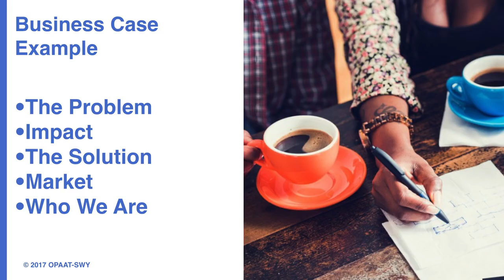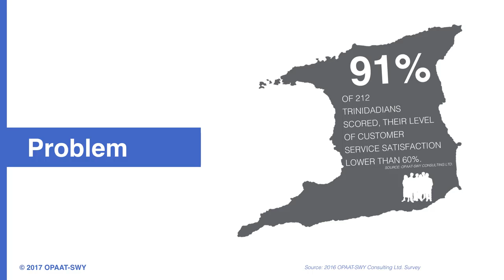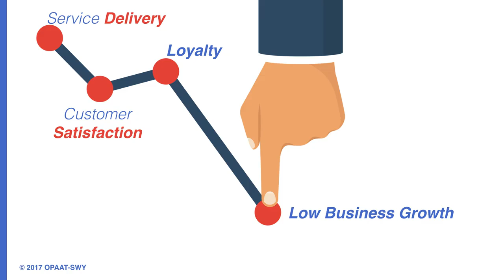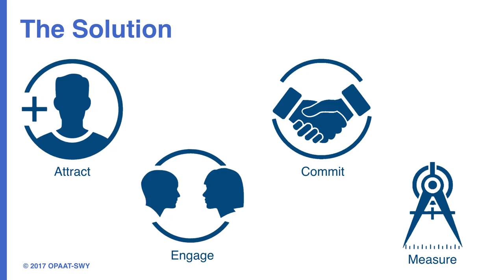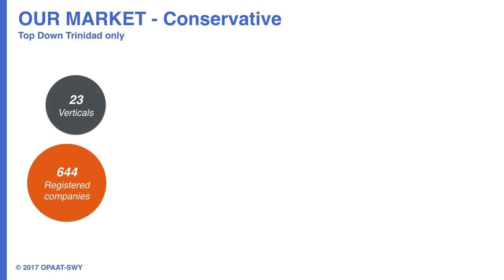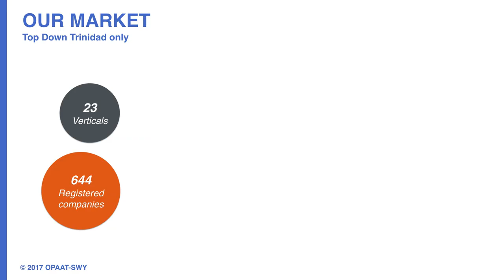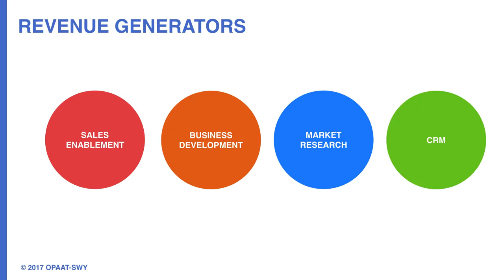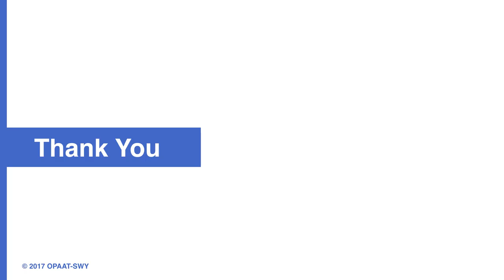Does Your Business Even Make Sense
If you're starting a company one of the first things you should have is a Business Case, Plan and Strategy.

The Case should address three things;
- The Problem
- The Impact of that problem
- The Solution as you see it

The Plan & Strategy should cover;
- The customers you intend to address this with
- The Approach
- The Projected Revenue

Taking this approach does a couple of things;
- It gives you or investors good insight into business/industry
- Helps you understand if this makes sense or not

Getting involved in business can be exciting but at some point, you are going to have to buckle down and give it a serious look.

Here is an example of one I developed for OPAAT-SWY and what I use to help me stay focused on my business and also guide clients into making sure they have the best approach to their business.

- Do any of this match your approach?
- Did you take this approach?
- What did you use to build your business case and strategy?